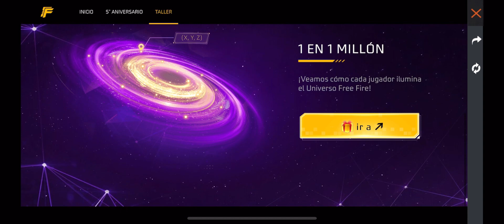🔥OFICIAL! ASÍ GANAREMOS EL EMOTE DE JUSTIN BIEBER, EL PERSONAJE DE JUSTIN BIEBER Y SKINS GRATIS😱😱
Emote de Justin gratis el dia 27 agosto, emote Justin Bieber, personaje de Justin Bieber gratis, emote de Justin Bieber gratis free fire, regalos del 5 aniversario, 5 aniversario free fire,